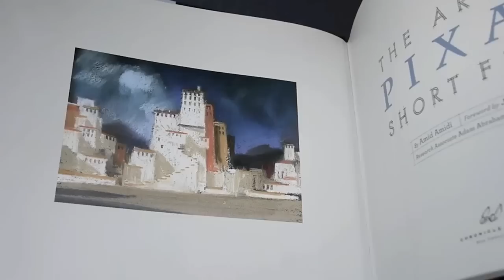The Art of Pixar Short FIlms (book flip)